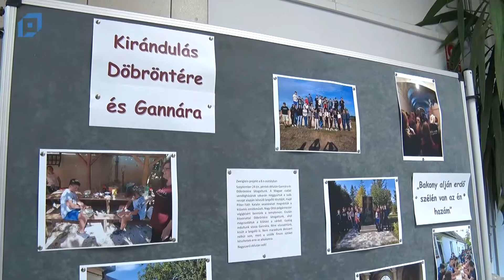VTV Pápa Híradó, 2021.09.28. Kedd